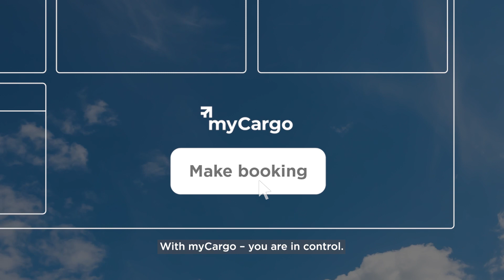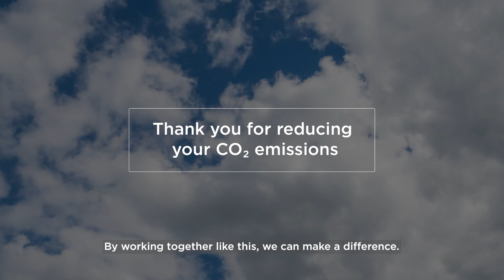goSAF - a new feature in myCargo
Our planet is having a tough time, which is why we´re fully committed to reducing the impact of aviation on the environment. We´re actively leading the way towards a more sustainable industry and a better environment for us all. Reducing the carbon footprint of our flights is a top priority and using Sustainable Aviation Fuel (SAF) is an effective way to do so, because it is a cleaner substitute for conventional jet fuel. The good news is that you, as an AFKLMP customer, are already part of this sustainability drive.